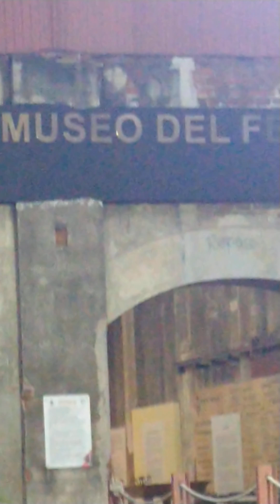June 9, 2024